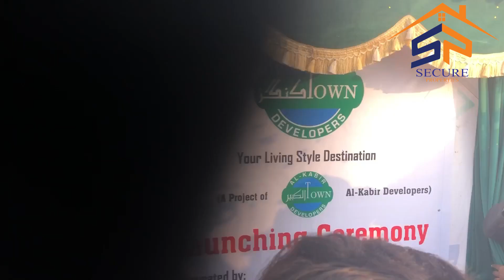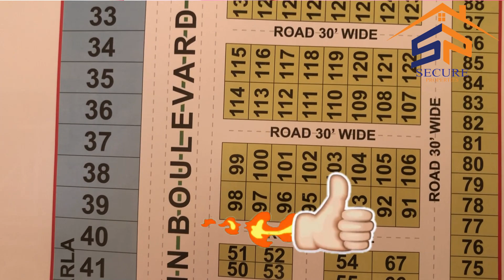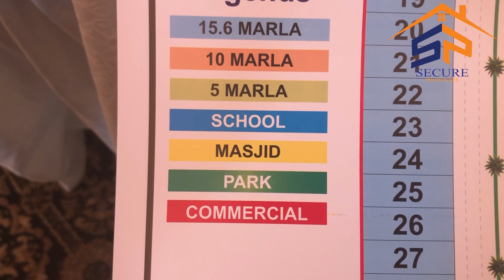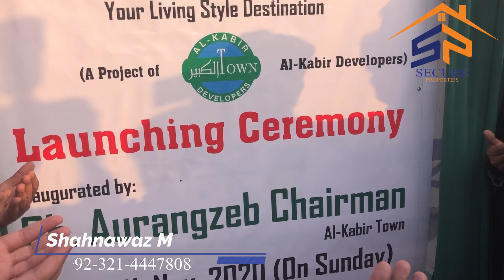Kings Town Alkabir Town Phase 3 Raiwind Road Lahore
AOA

I am Shahnawaz founder of Secure Properties. Welcome to our SP CHANNEL LHR.

About this Video; Kings Town Alkabir Town Phase 3 Raiwind Road Lahore
Its right place you are here we are give you best service in buying selling property in Lahore City . We are working in Lahore with the name of Secure Properties. Secure Properties give you better info about different societies where you invest and build homes today we give you information about all societies of Lahore and its better for your residence and investments Give you info about living standard societies you can buy and sell your property though Secure Properties in Lake City Al-Kabir Town AWT Fazaia and on all Raiwind Road societies you can call us freely.
Shahnawaz Mehmood
Founder
Secure Properties
Main Boulevard Lake City Raiwind Road Lahore Punjab Pakistan
Direct and compose By
Shahnawaz Mehmood

3 Marla Double Story Beautiful House

5 Marla house design in Pakistan

3 Marla house for sale at Alkabir Town Lahore

3 Marla house for sale in Pakistan

3 Marla House plan

3 Marla 22.5x30 house 🏡 plan

3 Marla house front elevation

3 Marla house front design

House design in India and Pakistan

House Kitchen cabinets design

House Flooring tile design

House Fall ceiling design ideas

Shahnawaz Ranjah Vlog

House Interior design ideas